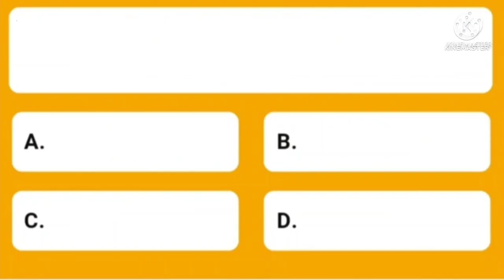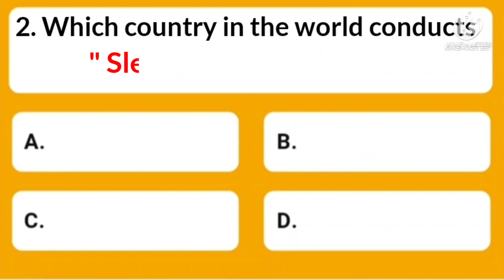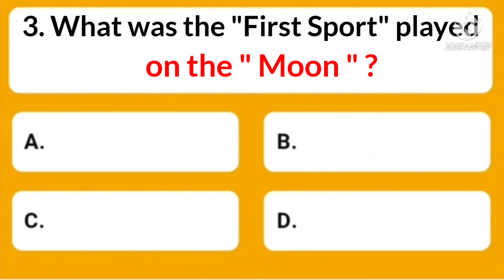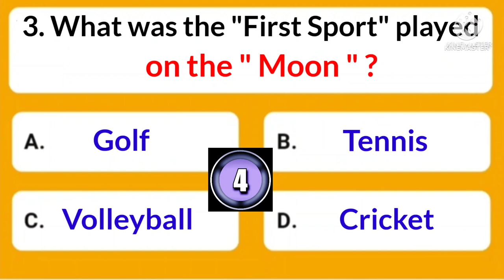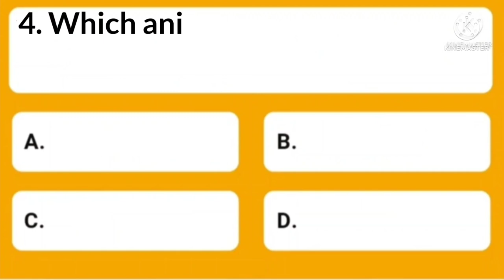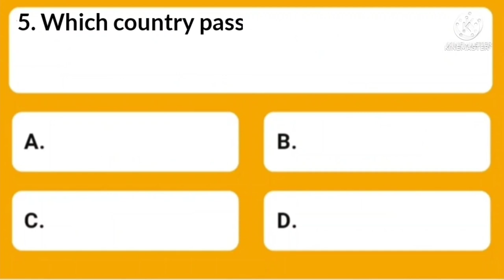@intelligenceonline.. Which animal has the " Highest Blood-Pressure (BP) " ?